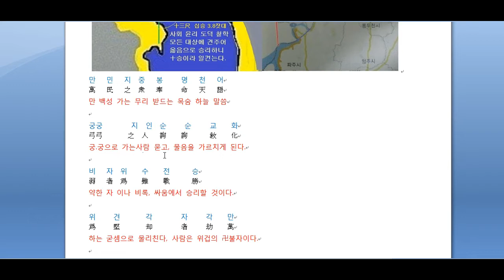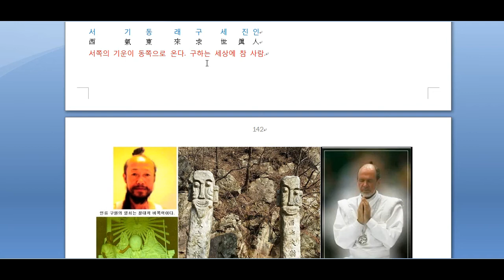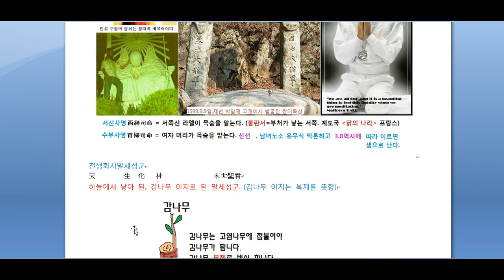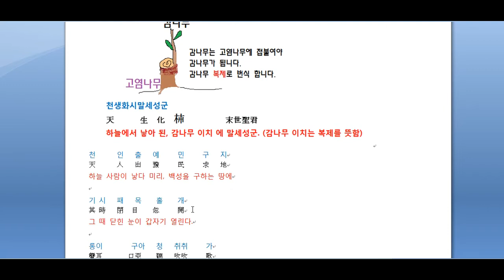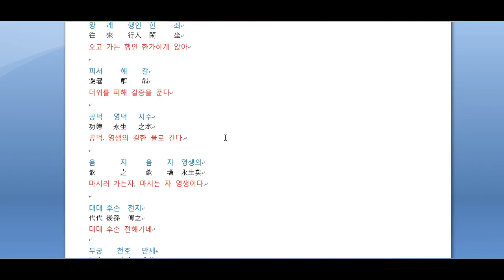세삼오장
3.8선 자하도에 설립되는 구원의 방주 입니다.